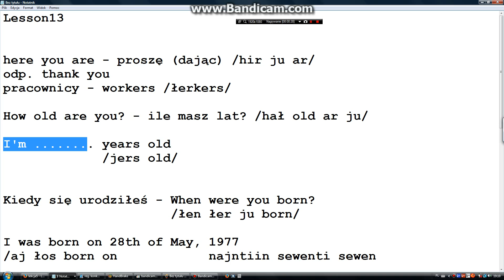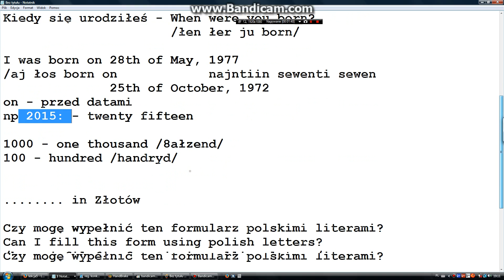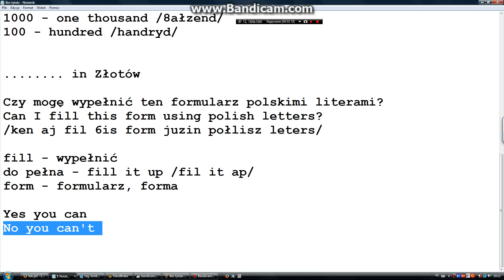Lesson13 - wtorek 18:20